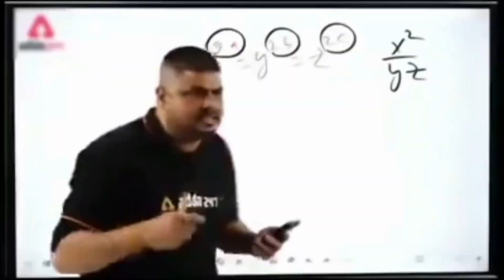First Time Drive Bullet Bike